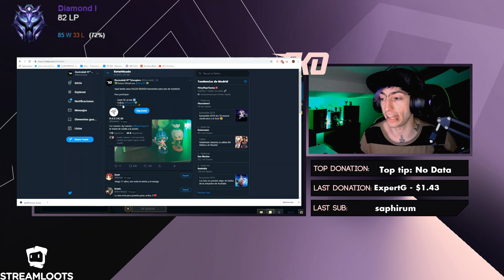¿Un JUNGLA ESPAÑOL me GHOSTEA? ¡ESTO ES RIDÍCULO! | SoloQChallenge (Elo Actual: Master 152W - 89L)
¡Link del Sorteo!